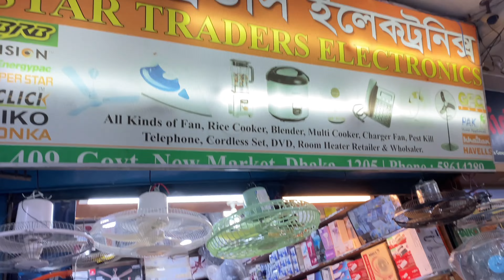পাকিস্তানি রাজকীয় সিলিং ফ্যান | Pakistani ceiling fan | Gfc glomour ceiling fan price in bangladesh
The GFC ceiling fan is a top-of-the-line fan designed for both residential and commercial use. It has a sleek and modern design with five blades that provide powerful airflow. The fan is equipped with a high-performance motor that can produce up to 7,000 CFM of airflow, making it perfect for large rooms or spaces.

The GFC ceiling fan also features advanced features such as a remote control that allows you to adjust the fan's speed and direction from anywhere in the room. It also has a built-in light kit with dimmable LED lights that provide bright and energy-efficient illumination.

Installation is easy with all the necessary hardware and instructions included. The GFC ceiling fan is also backed by a limited lifetime warranty, ensuring that you can enjoy years of reliable and efficient performance.

Overall, the GFC ceiling fan is an excellent choice for anyone looking for a high-quality, stylish, and energy-efficient fan that provides powerful airflow and advanced features.

The Pakistani ceiling fan is a popular and affordable option for households in Pakistan. It has a simple and traditional design with four or five blades that provide adequate airflow. The fan is equipped with a durable motor that can produce up to 3,000 CFM of airflow, making it suitable for small to medium-sized rooms.

The Pakistani ceiling fan typically does not come with advanced features such as a remote control or built-in light kit. However, it is easy to install with all the necessary hardware and instructions included.

One unique feature of the Pakistani ceiling fan is its ability to operate on low voltage, making it suitable for areas with unstable electricity supply. It is also known for its durability and ability to withstand hot and humid weather conditions.

Overall, the Pakistani ceiling fan is a reliable and cost-effective option for households in Pakistan looking for a simple and functional fan.